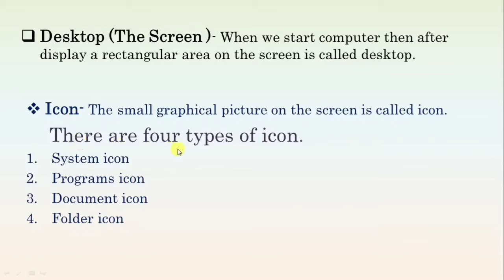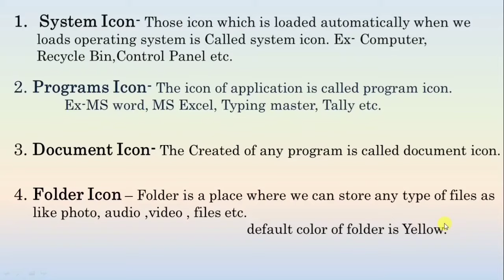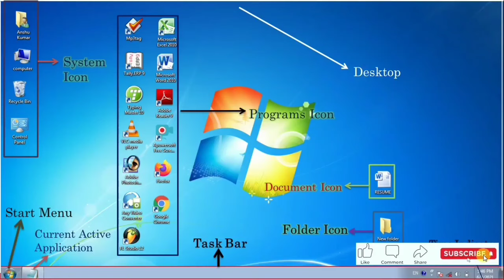What is desktop? | Windows Basic in hindi | icon kya hai | types of icon in computer |desktop kya h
आज के इस विडियो मे हम आपको बताएँगे की

What is desktop? | Windows Basic in hindi |
icon kya hai | types of icon in computer |desktop kya h
In this video  you can learn about
Desktop kya hai in hindi
Icon kya hai
types of icon yani icon kitne prakar ke hote hain
windows class
desktop, icon kya hai full information in english and hindi.